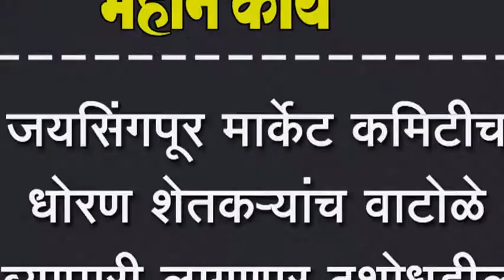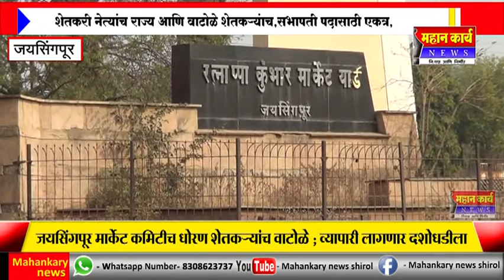जयसिंगपूर मार्केट कमिटीच धोरण शेतकर्यांच वाटोळे;व्यापारी लागणार दशोधडीला